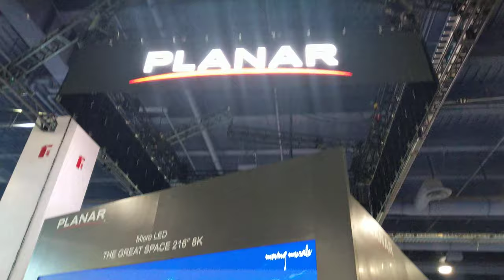Ultra-LARGE 216" 8K Screen, CES 2020 [4K]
Planar - 8K Micro LED

All content in this video is owned by Planar.